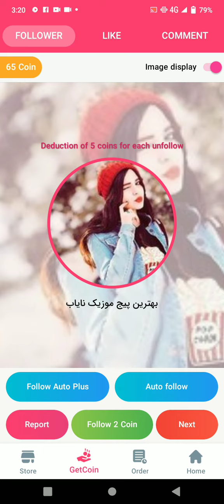How To Increase instagram Followers and likes. How To get get free instagram followers.